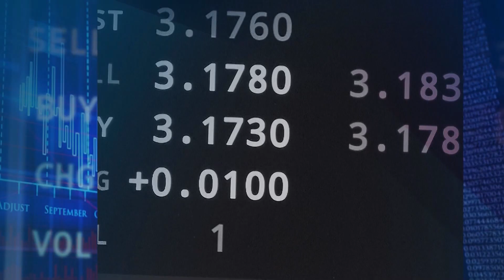28-04-2023 | Ekonomia Raport